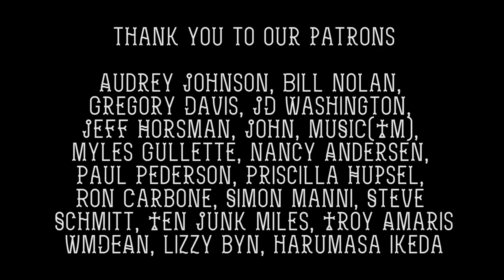EP 32 Michael Bland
St. Paul chats with Minneapolis drumming legend Michael Bland about Prince, Soul Asylum, and growing up in Minneapolis

PREVIOUS EPISODES:
Season Two

Season One